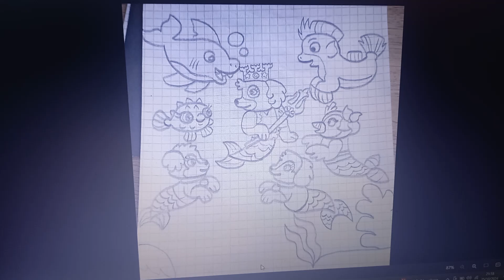La Regina di Sealandia: La Regina Coralia